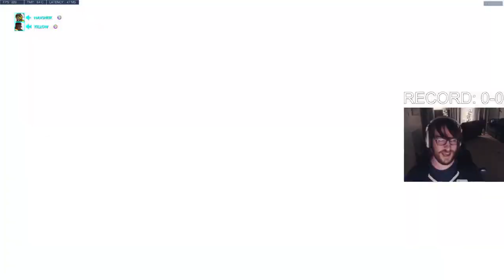Harbleu Zarya ranked gameplay! [ Overwatch Season 31 Top 500 ]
OW Harbleu plays as Zarya on Blizzard World. In this Overwatch replay he gets 38 elims. Harb Top 500 Zarya overwatch replays. #1 Zarya tips and tricks 2021.

Cloneman16 Reinhardt gameplay.